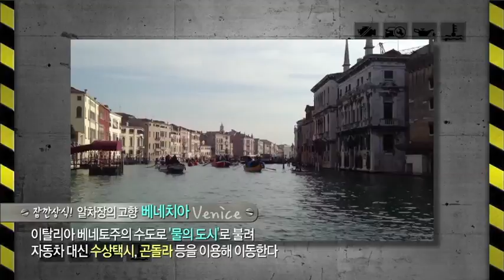알베르토가 말해주는 이탈리아 자동차 이야기 2편 / 차차오톡 #15